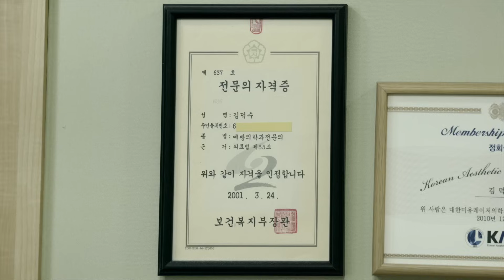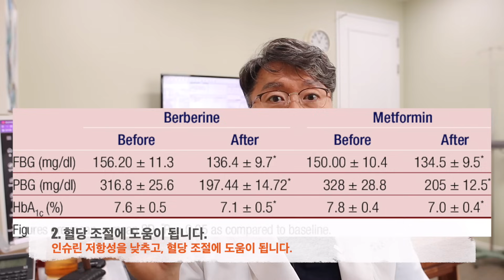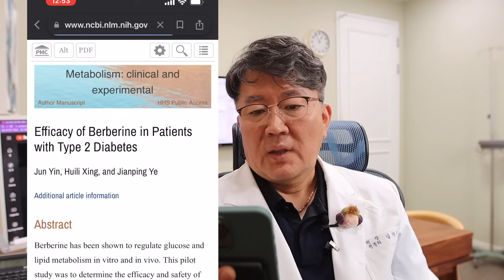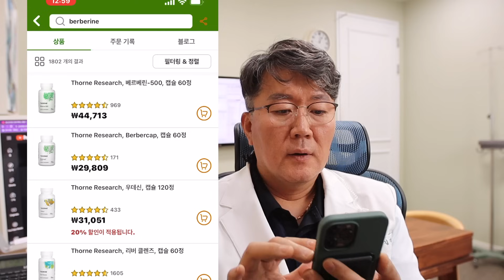베르베린(Berberine)이란? 놀라운 효능에 대하여~~~!!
당뇨약 metform보다 더 효과 좋은 허브 영양제.
어떤 분들이 드시면 좋을지? 안내해 드립니다
1. 당뇨(당불내성, 내당능장애)
2. 콜레스테롤 대사 이상 환자
3. 장내 세균의 과증식: SIBO, SIFO
4. 다이어트: 체중조절을 원하시는 분
5. 암: 암대사치료를 원하시는 분

일부분은 어쩔수 없이 방송후 수정하였습니다.